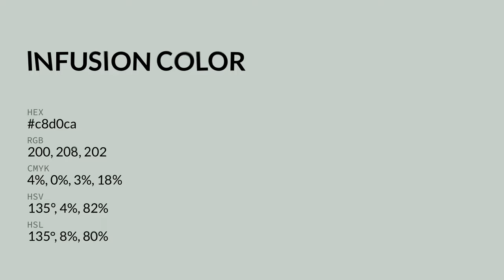Infusion color c8d0ca hex color - Green color - Warm color c8d0ca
What color is Infusion ? c8d0ca hex color - Green color - Warm color c8d0ca

Hex c8d0ca Color Code is also known as Infusion color.

Hex c8d0ca Color code in RGB color code model is created after adding 78.43% red color, 81.57% green color and 79.22% blue color.
Hex c8d0ca Color code in CMYK color (process color) code model is generated after subtraction of 3% cyan, 0% magenta, 2% yellow and 18% black.